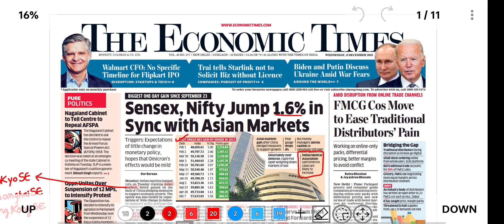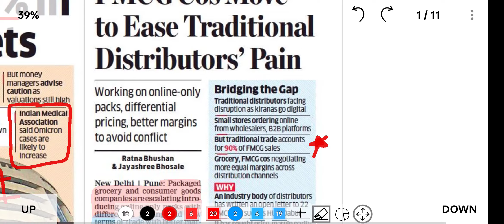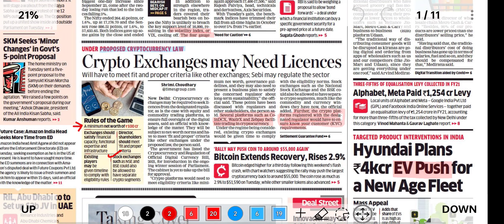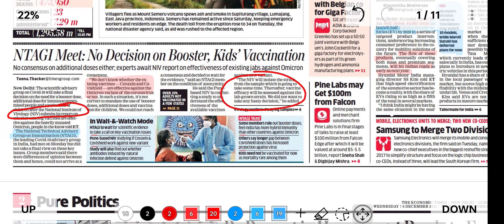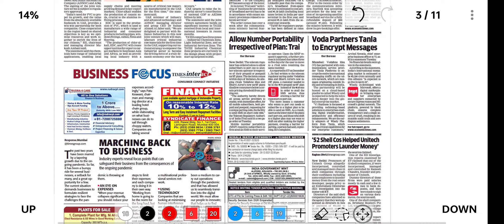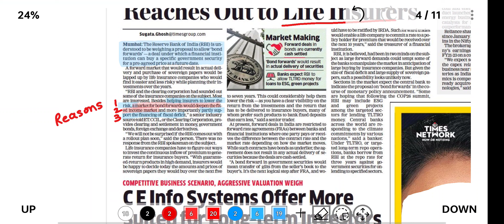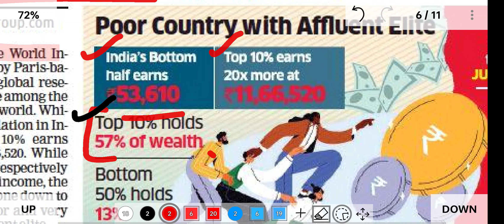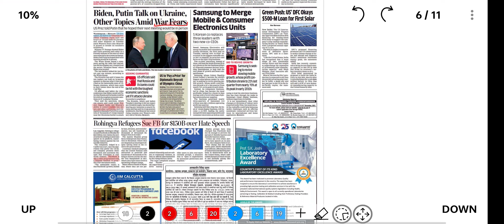Economic Times || Daily News Analysis & Explanation - 8 December 2021 || Day || with PDF